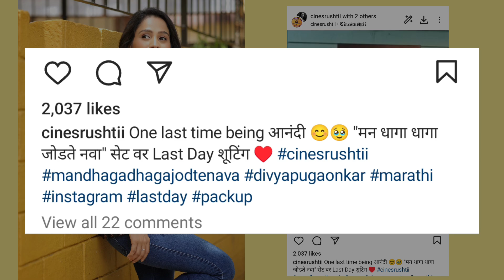मन धागा धागा जोडते नवा मालिके घेणार आहे उद्या प्रेक्षकांचा निरोप | Man Dhaga Dhaga Jodte Serial News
Man dhaga dhaga jodte nava serial last episode
Bigg boss Marathi season 5 winner Suraj chavan
Marathi serial latest news

Remove this Content plz contact